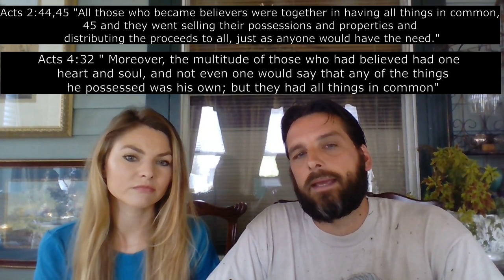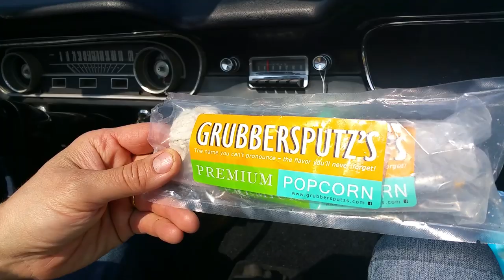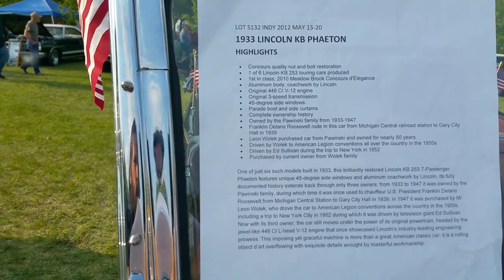JW - Theocracy or Communist Dictatorship? - Breakfast Soapbox 14 - Devils Run 2019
After watching some Tiananmen Square massacre anniversary news reports... the similarities were noteworthy.

Also the Devils Run Parade and Car Show.